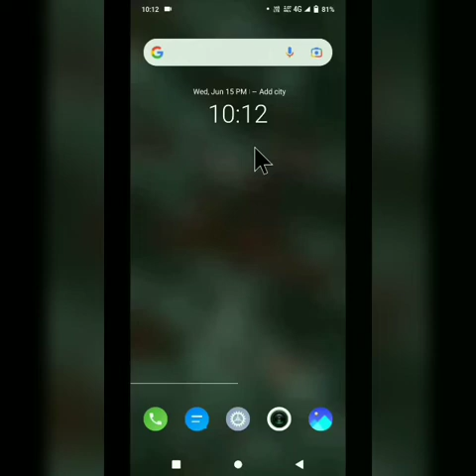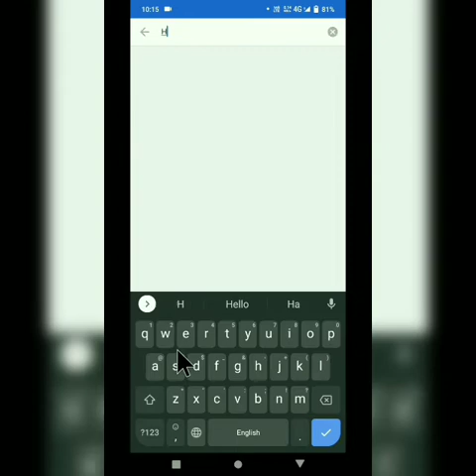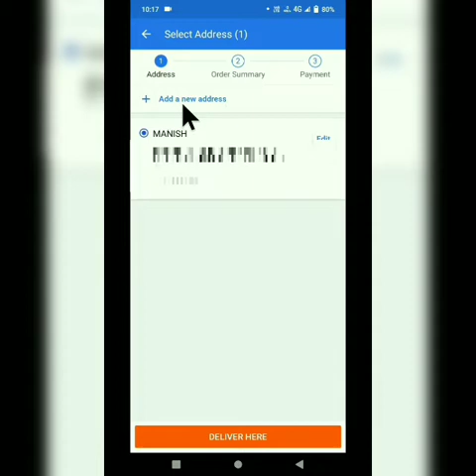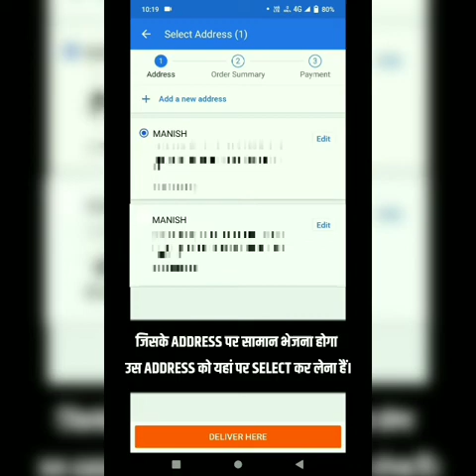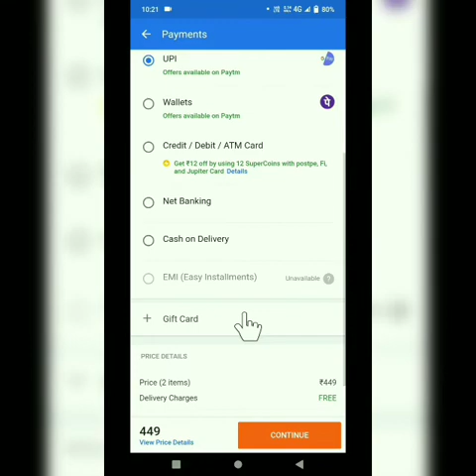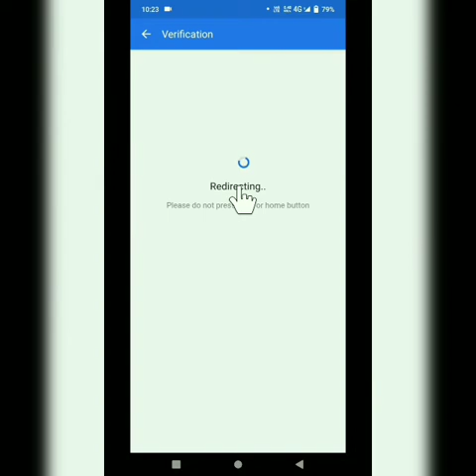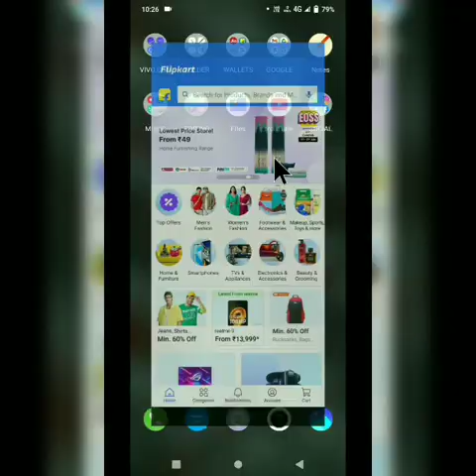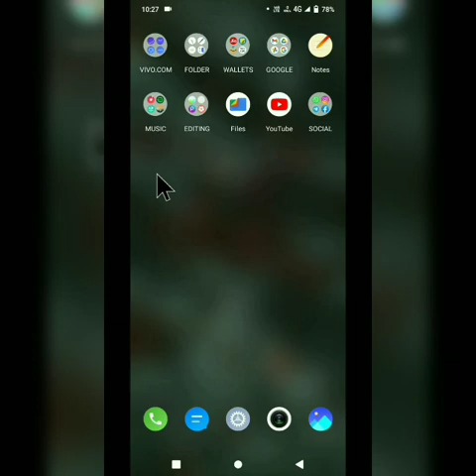Flipkart se kisi ko gift kaise bheje || Flipkart se kisi dost ko birthday gift kaise bheje 2022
YOUR QUERIES_____

Flipkart se kisi ko gift kaise bheje

Flipkart se gift kaise bheje

Flipkart se kisi or ke liye gift kaise bheje

Flipkart se gift kaise send kare

Flipkart se kisi or ke liye order kaise kare

Flipkart se friends ko gift kaise bheje

apne dost ko Flipkart se gift kaise bheje

kisi ko Flipkart se gift kaise bheje

Flipkart se kisi ko gift bhejne ka tarika

Flipkart se kisi ko birthday gift kaise bheje

apne dost ko online gift kaise bheje

Dost ko gift kaise bheje Flipkart se

                🙏🙏🙏 जरुर करें 🙏🙏🙏